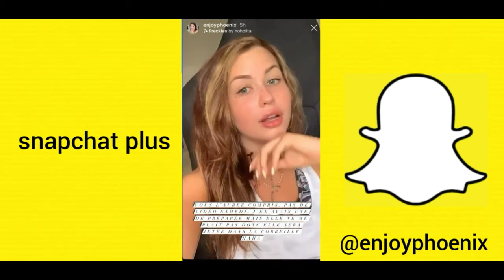ENJOYPHOENIX ARRÊTE -TEL YOUTUBE ? 😱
Comme vous pouvez le voir dans la vidéo enjoyphoenix arrête tel Youtube elle se explique nesite pas a vous abonnée a ma chaîne YouTube et activé la cloche de notification pour ne pas ratée aucune de mes vidéos je vous souhaite tous un excellent visionnage merci !